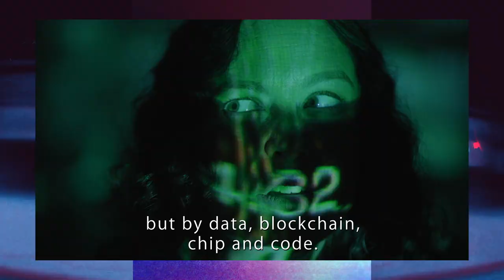Maersk - ‘Together, All The Way – An Anthem' (©A.P. Moller – Maersk) 30 second version.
At Maersk, we believe we can achieve so much more together. We go together, all the way - for customers, societies and each other. Connecting the world seamlessly and transparently – making trust the thing that transforms our industry. Discover more about us and watch our full anthem

Film Director and Writer: Malcolm Green
Composer: Kevin Pollard